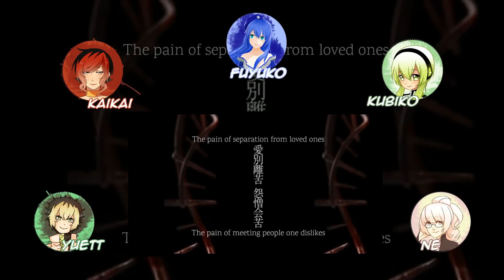【FUYUKAILOID Chorus】キメラ/Chimera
Aaahhh, this is the first time I'm mixing with such thick effects like this but hopefully it's all okay. ATOLS songs are always so interesting~

(Tbh the part I'm most proud of is the way KUBIKO sounds ehehe~_

＊Subs: Elvis Jakobsson

＊UST: half-a-head (Thank you!)

＊UTAU: Fuyuko Kobayashi by: Me (FuyuShinju)
KaiKai by: KaiSuki
YUETT 笑顔 by: nekodoru
KUBIKO SHUNE by: KaiSuki
NE by: nekodoru

＊VB: 小林ふゆこ/ふゆきSHOUT!! VCV (Fuyuko/Fuyuki Kobayashi VCV) by: Me (FuyuShinju)
KaiKai/KAI KIM RISE VCV by: KaiSuki
YUETT笑顔 VCV by: nekodoru
KUBI/KUBIKO SHUNE Awakening VCV by: KaiSuki
MEGAne/NE VCV Clarity by: nekodoru